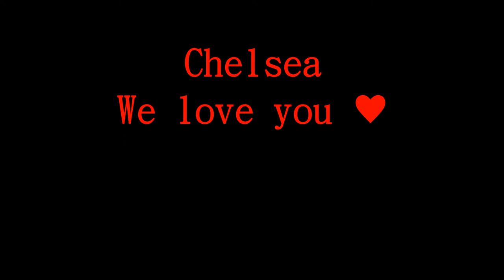Leadership Award Nominee HNST Chelsea - HESS Taiwan (2014)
Chelsea was nominated for this year's HNST Leadership Award. Leading a team of NSTs is not always an easy task. While it is a very rewarding job, it does come with its fair bit of challenges. Patience, organizational skills, and dedication are all part of being a successful HNST. This year, we honored one such manager for an outstanding performance in his or her branch or area with the Leadership Award.

Each year, HESS Taiwan hosts a formal dinner and ceremony to celebrate Thanksgiving and recognize our hard-working Head Native-speaking Teachers (HNSTs). This collection of videos includes our Thanksgiving wrap-up, festive messages from our overseas branches, and videos created by our schools to honor their award nominees. Enjoy!

For more information and to apply for an English teaching position in Asia,